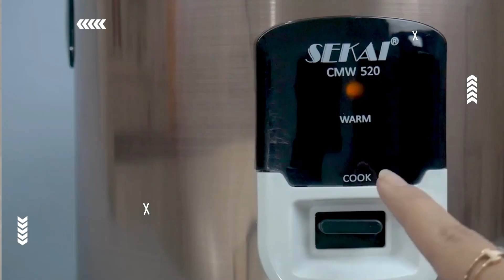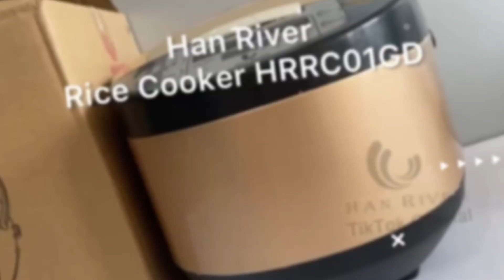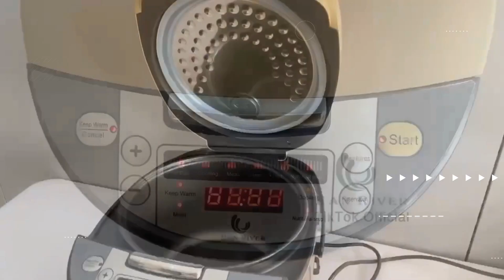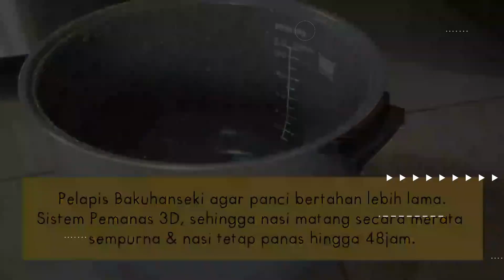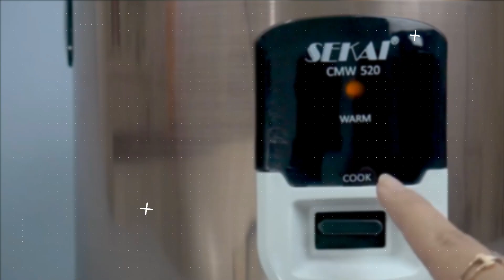REKOMENDASI RICE COOKER TERBAIK | MERK RICE COOKER HEMAT LISTRIK BAGUS AWET ANTI LENGKET TERLARIS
Di video kali ini akan mengulas 10 rekomendasi rice cooker low watt terbaik, merk rice cooker low watt anti lengket yang bagus dan awet serta paling laris di pasaran. Jadi, jika Anda sedang mencari rice cooker low watt anti lengket yang terbaik, berikut 10 daftar rekomendasi rice cooker. Pastikan membeli melalui link dibawah untuk mendapatkan harga promo beserta garansi resmi dari toko officialnya.

1. Niko NK-RC12 Rice Cooker [1.2 L]
2. HAN RIVER Rice Cooker HRRC03 magic com mini Portable
3. SOLO RIVER Smart Rice Cooker Mini 0.8 L
4. Miyako MCM-606A Rice Cooker / Magic Com (0,63 L)
5. Miyako MCM-528 Rice Cooker / Magic Com (1,8 L)
6. SEKAI Rice Cooker / Penanak Nasi Magic Com CMW 520
7. Cosmos CRJ-3301 Rice Cooker 1.8 L
8. HAN RIVER HRRC-0001 Rice Cooker/magiccom 2L
9. PHILIPS 2L Rice Cooker HD3138/33
10. PHILIPS 1.8L Digital Rice Cooker HD4515/33